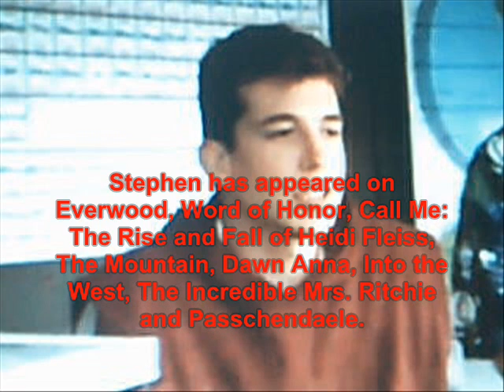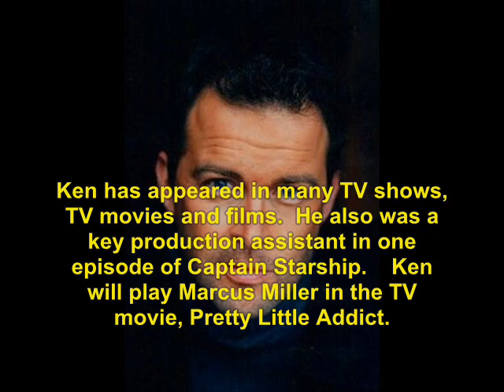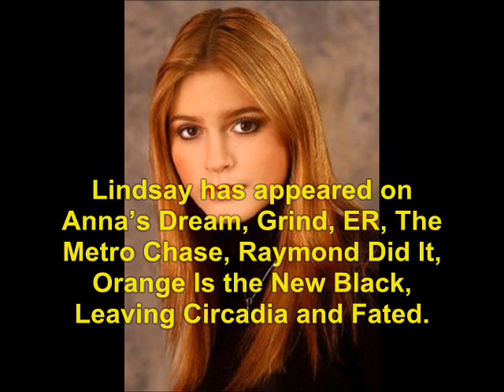Caitlin's Way (2000): Where Are They Now?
find out what ever happen to the 2000 TV show, Caitlin's Way.